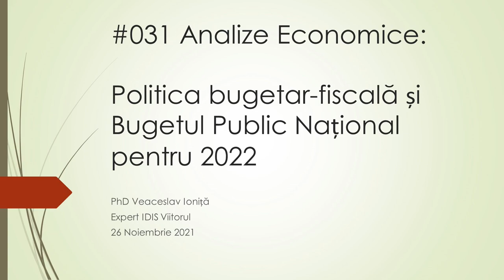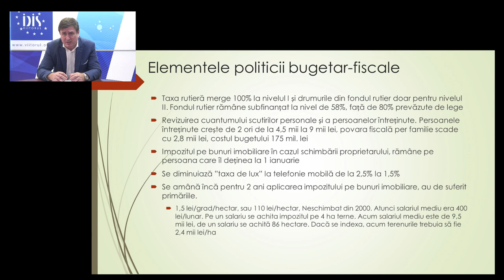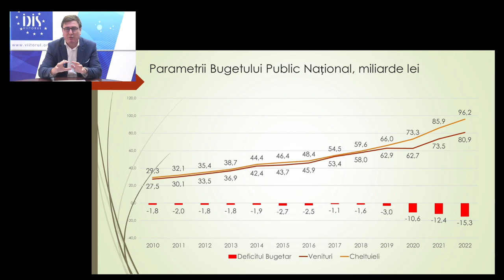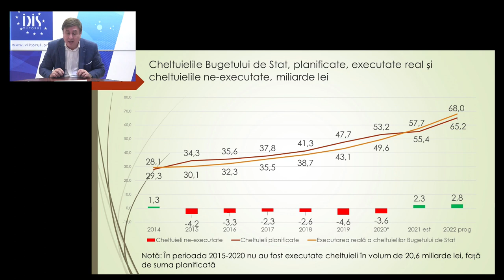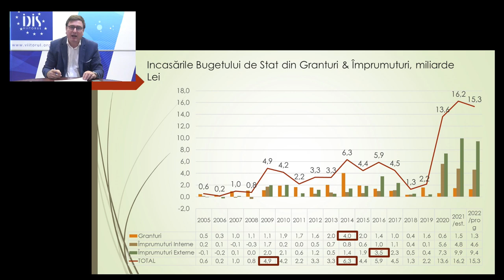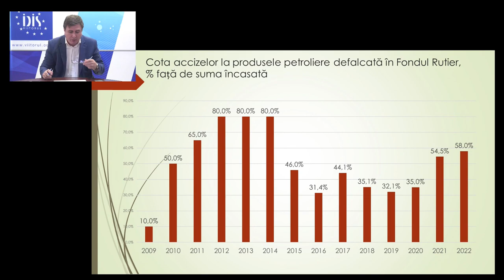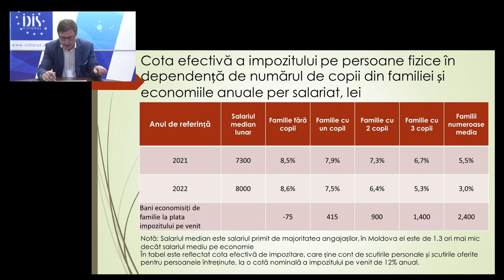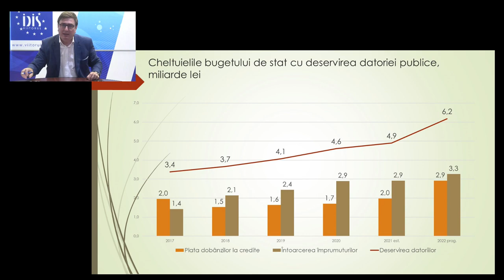Analize economice cu Veaceslav Ioniță - 26 noiembrie 2021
Analize economice cu Veaceslav Ioniță - 26 noiembrie 2021. Subiectul „Politica bugetar-fiscală și Bugetul Public Național pentru 2022”